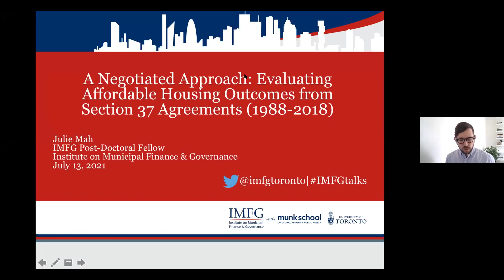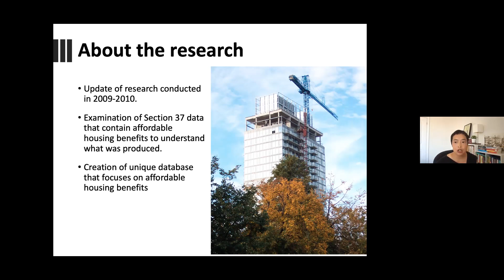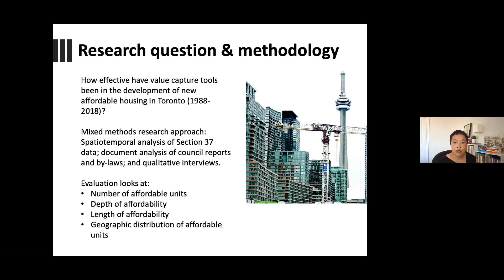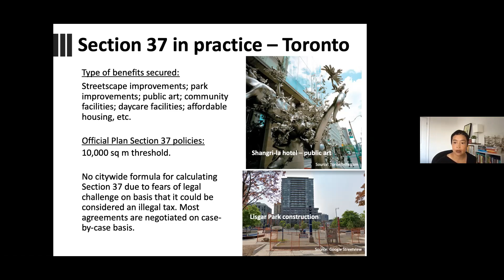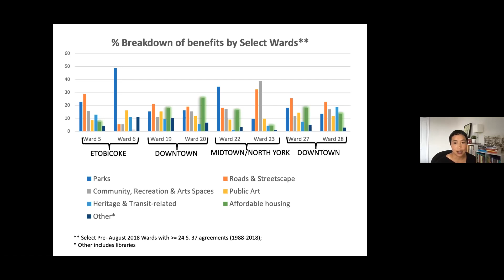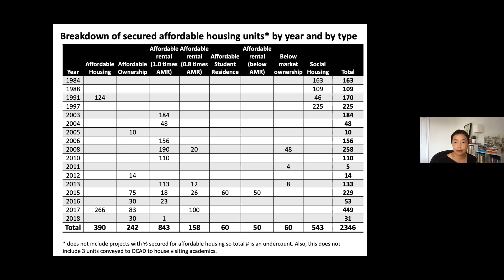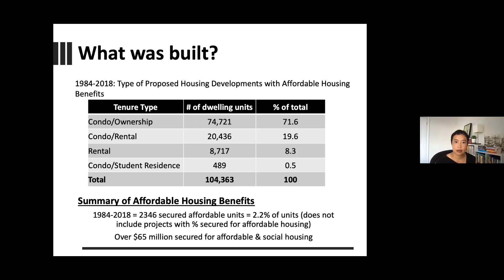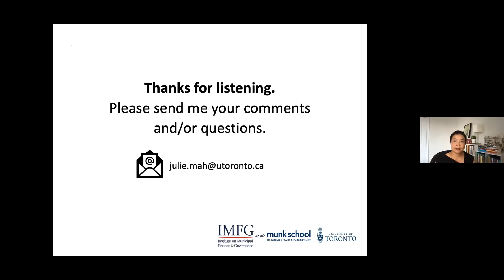A Negotiated Approach: Evaluating Affordable Housing Outcomes from Section 37 Agreements (1988-2018)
Limited public sector funding has meant that municipalities have increasingly relied upon the private sector to help build affordable housing. In Toronto, the City has historically secured such affordable housing contributions largely through the development approvals process using individual negotiations with developers. This process has been facilitated through Section 37 of Ontario’s Planning Act, which permits the City to approve increases in height and/or density above what current zoning allows in exchange for community benefits.

On July 13, IMFG Post-Doctoral Fellow Julie Mah presented preliminary findings from her research on Section 37 agreements from 1988 to 2018 that contain affordable housing benefits to understand the housing outcomes achieved through Toronto’s negotiated and incentive-based approach.

Toronto is currently developing a new, formal “inclusionary zoning” policy that requires developers to set aside a percentage of their new housing units as affordable housing. Section 37 practices are also being reformed in response to recent provincial amendments to the Planning Act. In this context, Mah’s research seeks to establish baseline data against which the effectiveness of future approaches could be evaluated.

Speaker:
Julie Mah is the 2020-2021 IMFG Post-Doctoral Fellow. She holds a Ph.D. in Planning from the University of Toronto and her research focuses on affordable housing issues, evictions, gentrification and displacement, and equitable development approaches. Julie has also worked as a planning consultant on several community improvement plans, cultural plans and economic development strategies.

The IMFG Post-Doctoral Fellowship is funded by the School of Cities.

Organized by the Institute on Municipal Finance and Governance, Munk School of Global Affairs & Public Policy